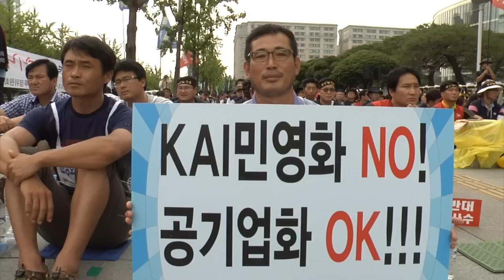이명박 정부, 자주국방마저 민영화?..."KAI 매각 중단하라"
이명박 정부가 한국항공우주산업(KAI) 민영화를 추진하는 것에 대해 반대해 노동자들이 전면적인 투쟁에 나설 것을 결의했다.

한국항공우주산업노조는 16일 오후 서울 여의도 산업은행 앞에서 결의대회를 열고 '한국항공우주산업 매각 반대'를 외쳤다.

정상욱 한국항공우주산업노조 위원장은 "KAI에 대한 민영화 강행은 자주국방과 국가이익을 팔아 특정 재벌에 특혜를 주기위한 꼼수"라며 "전조직적 단결을 통해 반대 투쟁 전개 그 어떠한 방법을 동원해서라도 싸워서 막아내겠다"고 규탄했다.

김동만 한국노총 위원장권한대행은 "이명박 정부는 방위산업의 공공성을 무시하는 KAI에 대한 부실 매각 시도를 반드시 중단하라"고 경고했다.